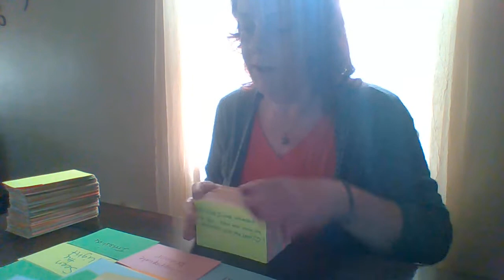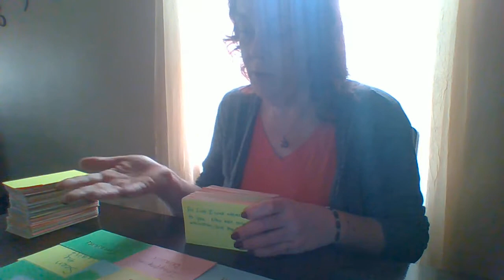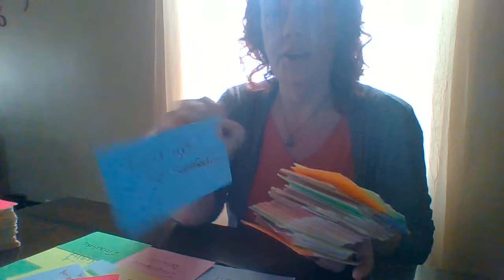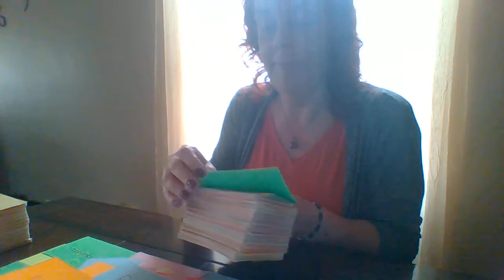CAN'T GET NO SATISFACTION,EVEN W/ ILLEGAL ACTIVITY, GOING 2 JAIL MENTAL PRISON, ENTANGLED DECEPTION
GENERAL COLLECTIVE LOVE MESSAGE APRIL 27,2022